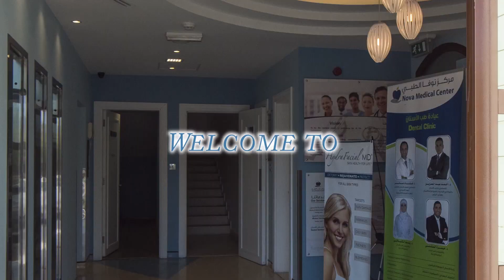Nova Medical Centre